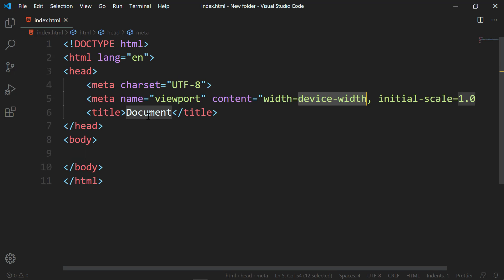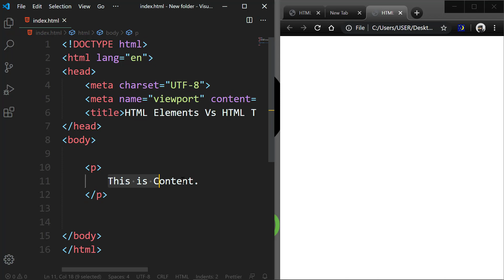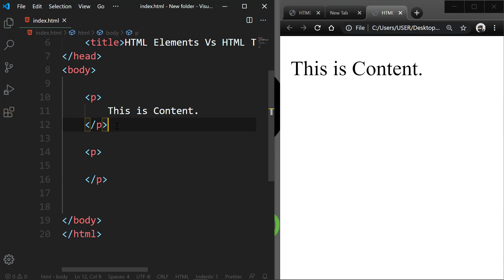HTML Elements vs Tags | In Bangla | HTML5 Bangla Tutorial - Part 7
Welcome to the video series of HTML5 Bangla Tutorial - Part 7. In this HTML Elements vs Tags video, you can learn these things in Bangla.